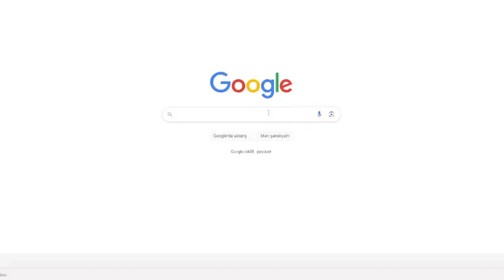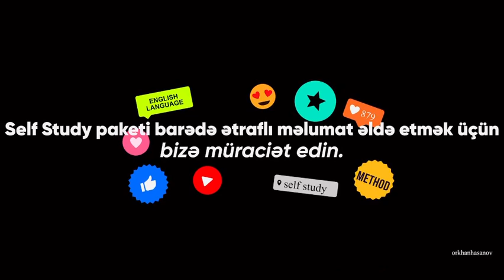İngilis dilində söz ehtiyatımızı necə artıraq?